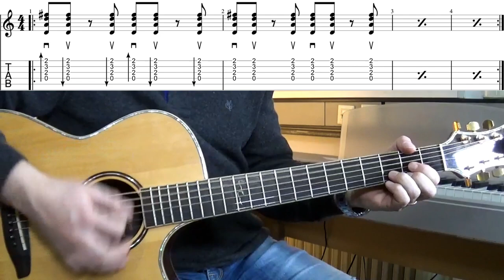Proud Mary Guitar Tabs Chords Strumming Pattern (Schlagmuster Akkorde Gitarre)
Schlagmuster Gitarre zum Song für "Proud Mary" (CCR, Tina Turner) inkl Tabs und Chords. Tabs, Noten und Akkorde stehen hier:

recorded with Zoom H4n Pro